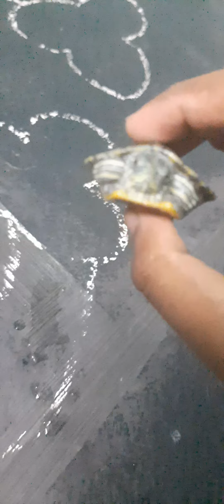my new pets tom & Jerry 🐢🐢